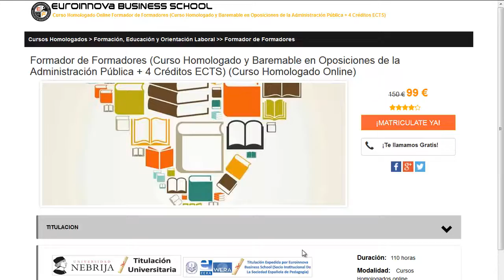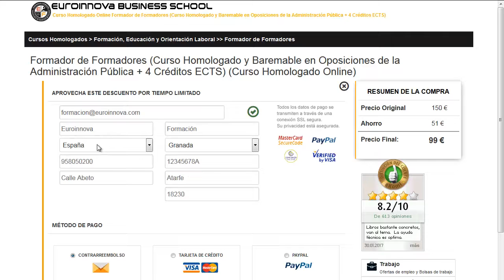federacion valenciana de salvamento y socorrismo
mas info de federacion valenciana de salvamento y socorrismo gratis

federacion valenciana de salvamento y socorrismo. Encuentra todos los estudios para federacion valenciana de salvamento y socorrismo. Si no sabes donde ver un master o curso oficial. en la web de euroinnova Business School podrás buscarlo todo.

Te ofrecemos todo en federacion valenciana de salvamento y socorrismo. No lo dudes más,entra y usa nuestro buscador con el cual encontrarás cualquier curso o master sobre federacion valenciana de salvamento y socorrismo que quieras hacer.

Disponemos de mas de 10000 master y cursos gratis con los que enriquecer tu CV. Te Contamos todo lo que quieres saber sobre federacion valenciana de salvamento y socorrismo precios, descuentos,donde se estudia. Entra y descúbrelo en Euroinnova